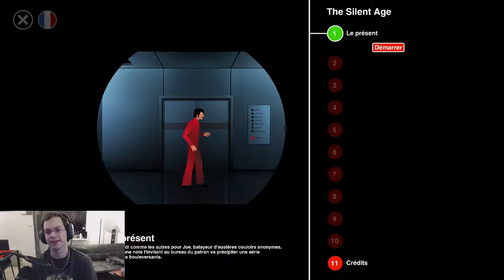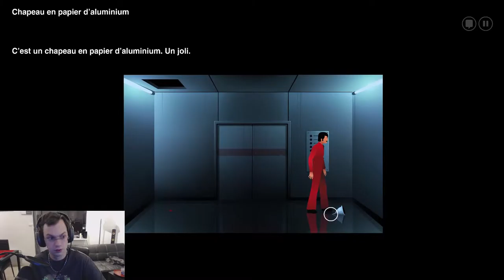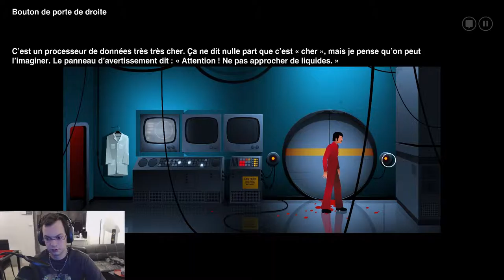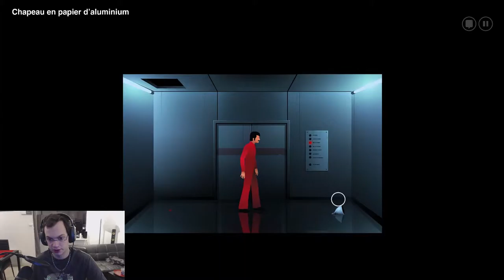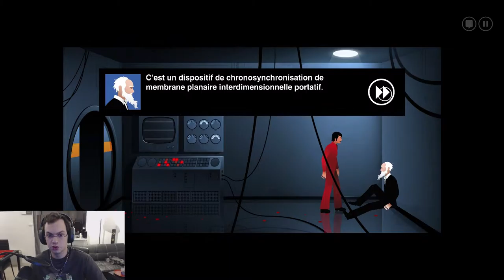Stage-One n°321 : The Silent Age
Test du jeu The Silent Age sur PC.

Lose yourself in The Silent Age, the thrilling point-and-click adventure with over seven million mobile downloads, completely revamped and updated for PC.

Développeur: House On Fire.
Éditeur: Meridian4.